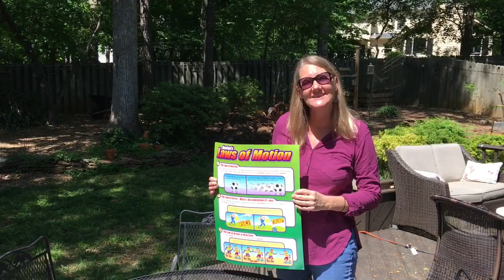4th Grade - Force and Motion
Gravity beads, a Newton’s Cradle, a table cloth trick — oh my!  Force and Motion can be so much fun!